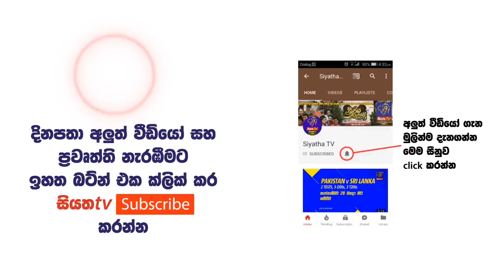ඔබ නොදන්නා එහෙත් ඔබ දැනගත යුතුම ආරූඪ ලග්න | 06-08-2018